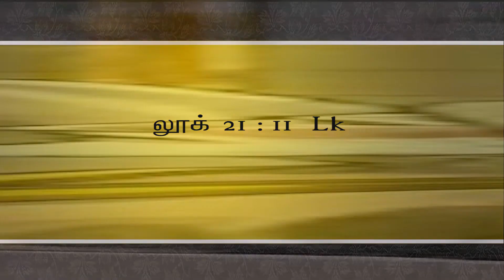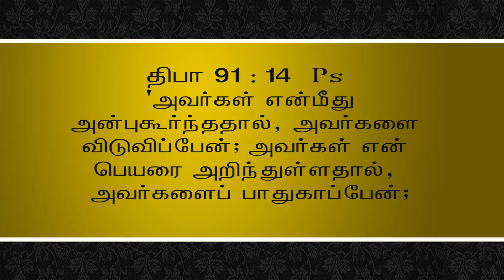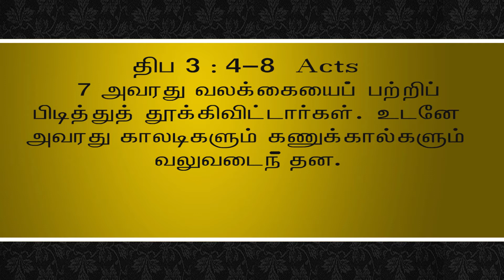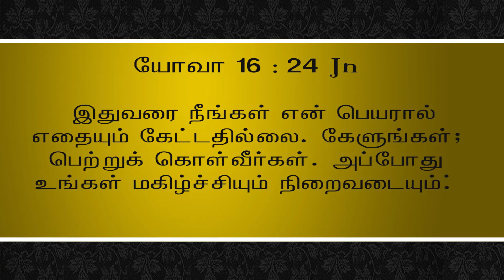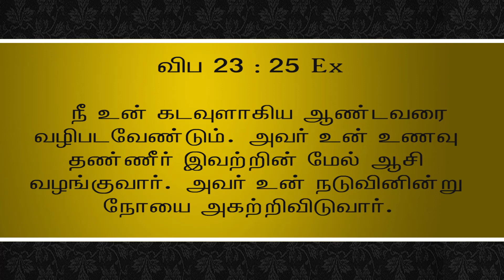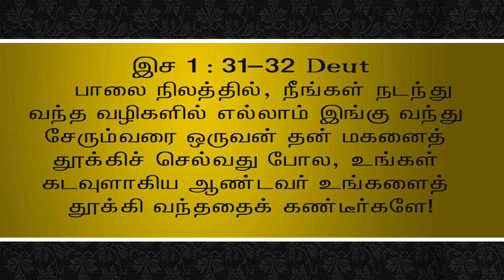036 | SMG | "இயேசு கொள்ளை நோயிலிருந்து பாதுகாப்பார்" | Sr.Sahaya Rani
இயேசு கொள்ளை நோயிலிருந்து பாதுகாப்பார்